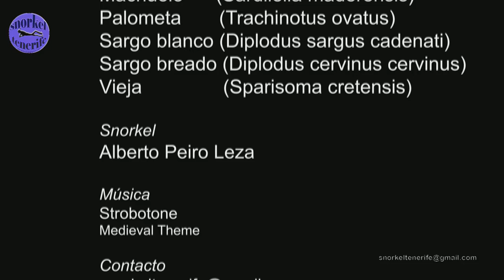Snorkel Tenerife: Bancos y Cardúmenes - 23/05/2022 - CC BY 4.0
Una pequeña muestra de bancos de peces en Tenerife.
Una curiosidad, banco suele utilizarse para mencionar a un conjunto de peces que pertenecen a una misma especie y que nadan de manera sincronizada. Los cardúmenes, en cambio, pueden estar compuestos por peces de diferentes especies.

Gueldes, bogas, alachas, machuelos...